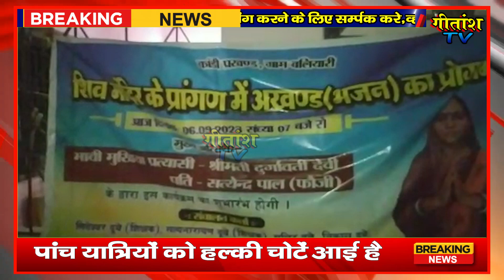हर्षोल्लास के साथ जन्माष्टमी का महापर्व मनाया गया - 12 घंटे का अखंड-कीर्तन का आयोजन